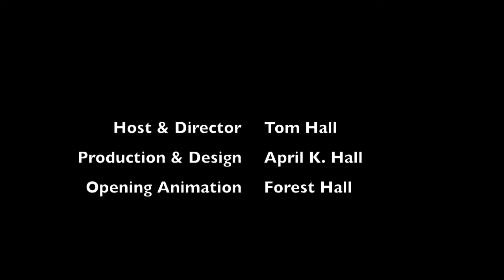Episode 125: That's What We Do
Today's episode features Tom Hall, author of "Free Improvisation: A Practical Guide", and creator and host of ImprovLive 365, in an excerpt from the introduction to his recent workshop "Improvise Your Life".